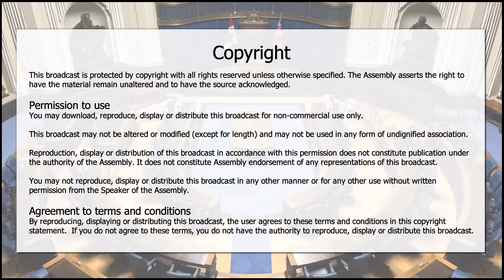Delivery of throne speech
Start of 42nd Legislature - Delivery of throne speech.